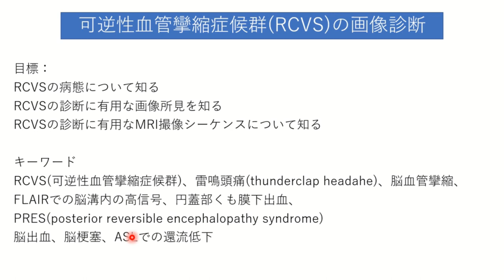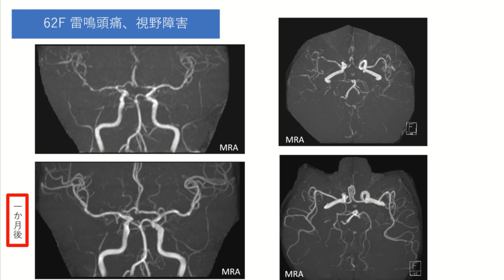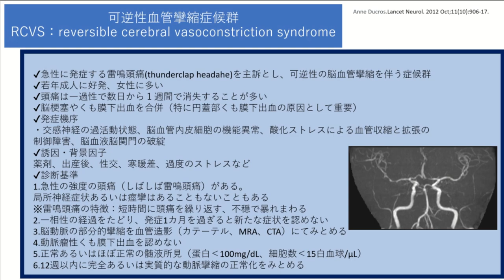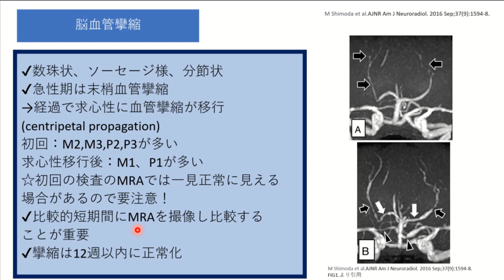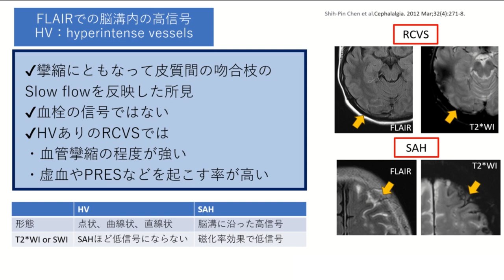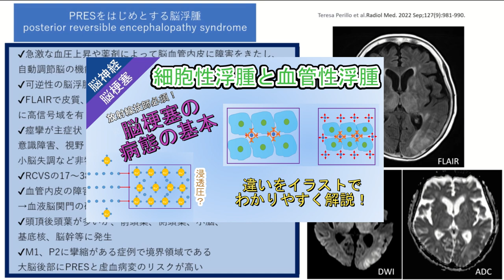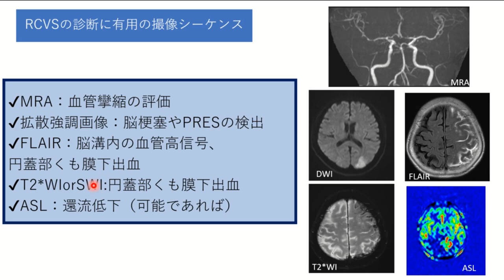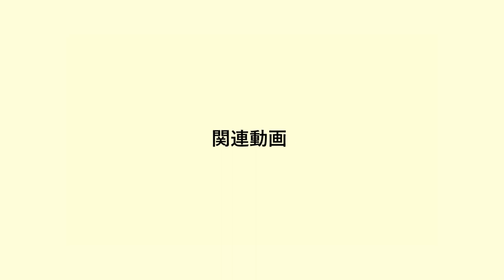可逆性血管攣縮症候群（RCVS）の画像診断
今回のテーマは可逆性血管攣縮症候群（RCVS）です。
RCVSは非常に激しい頭痛である雷鳴頭痛を主訴とし、脳血管攣縮を呈する症候群です。
雷鳴頭痛はくも膜下出血を最初に思い浮かべると思いますが、このRCVSも雷鳴頭痛を呈する疾患として重要な疾患です。
今回はこの可逆性血管攣縮症候群（RCVS）について、病態から画像診断まで徹底的に詳しく解説していきます。